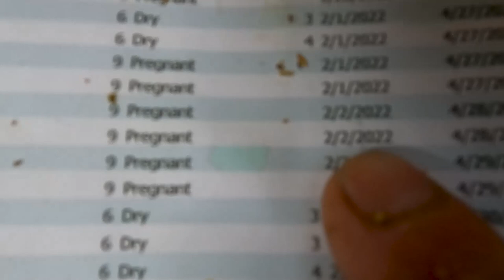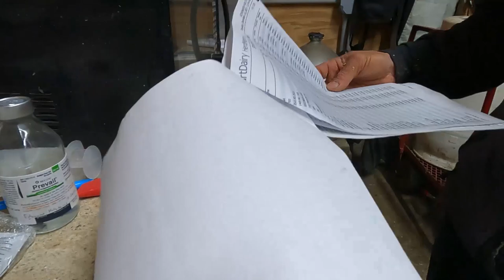Taking Care of the Baby Mamas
Today's video we show how we keep our cows separated before they are ready to calf.

Edited by:
SplitHARE Animations